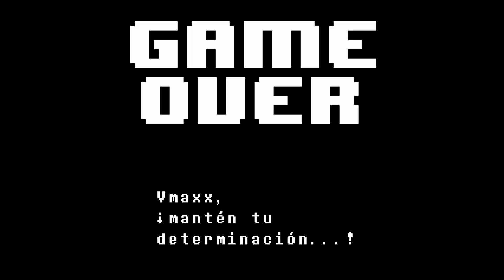Undertale Ruta Genocida│Episode 6│Confesiones de Flowey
Las confesiones de flowey llenaron este momento tragico y huecos de la historia llenos aparte de eso un odio o resentimiento en chara... o bueno en este caso Vmaxx.
estén atentos que hoy hay episodio doble de Undertale!!
╔ INFO ╗
💣Skype:Vmaxx1907
🎧Con que Grabas?:Grabo con Action Miliris,Fraps y Bandicam
🎧Con que Grabas la tablet:Con screen Recorder
🎵Con que editas?:Camtasia studio 8 Con prosisidad
🎤Que Micro usas?:Uso un micro HP headset H1500 Y Stereo Headset
►✠Vmaxx1907©
© perғιl orιgιnal & aυтénтιco®